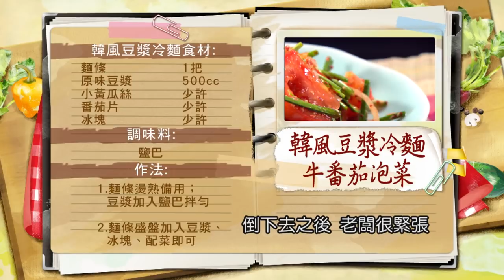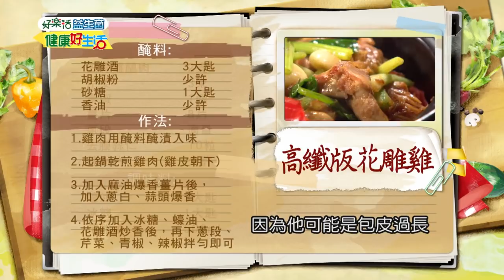20180815 健康好生活 急診室裡的人生百態 就連醫生也無言